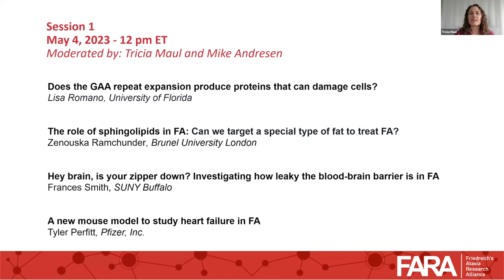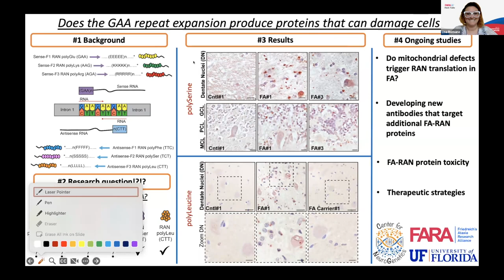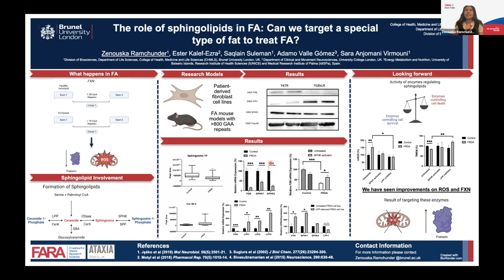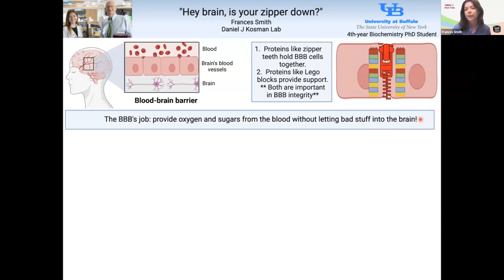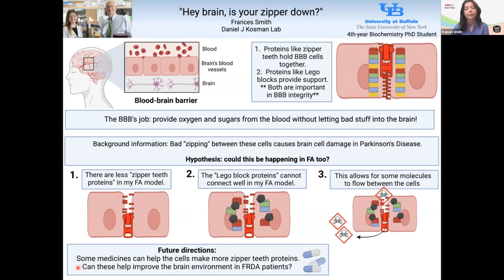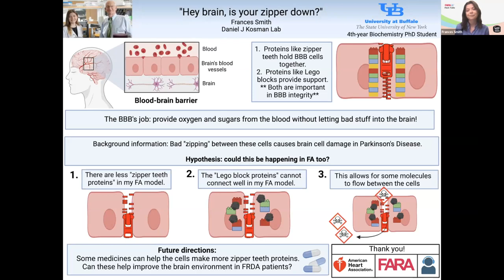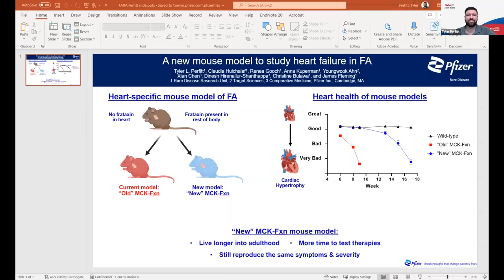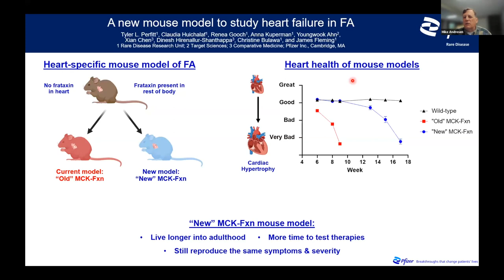FARA Flash Talks 2023 Series - Session 1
0:00 An intro to Flash Talks
4:12 Does the GAA repeat expansion produce proteins that can damage cells?
17:27 The role of sphingolipids in FA: Can we target a special type of fat to treat FA?
30:23 Hey brain, is your zipper down? Investigating how leaky the blood-brain barrier is in FA
43:01 A new mouse model to study heart failure in FA